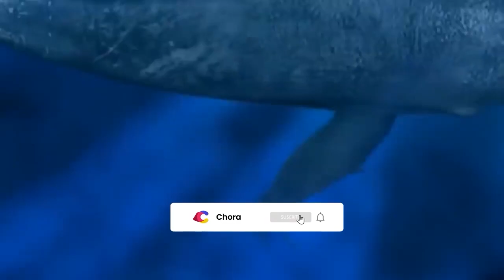15 Tiburones Más Grandes Que Han Existido En El Mundo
06:08HolaaaAaAAAaa en el vídeo de hoy veremos 15 Tiburones Más Grandes Que Han Existido En El Mundo. Tambien hay galletas y café

00:00 Bienvenida
00:06 Tiburón gris
00:44 Tiburón mako
01:15 Tiburón toro
01:52 Tiburón martillo
02:36 Tiburón boca ancha
03:10 Tiburón zorro
03:44 Tiburón tigre
04:20 Tiburón de seis branquias
04:50 Tiburón de Groenlandia
05:28 Tiburón durmiente del Pacífico tamaño
06:08 Tiburón blanco
06:52 Helicoprion
07:33 Tiburón peregrino
08:14 Tiburón ballena
08:48 Megalodon